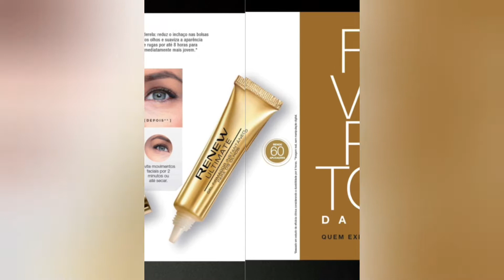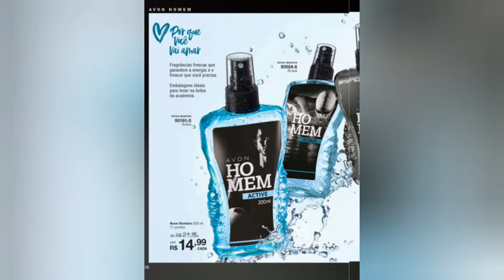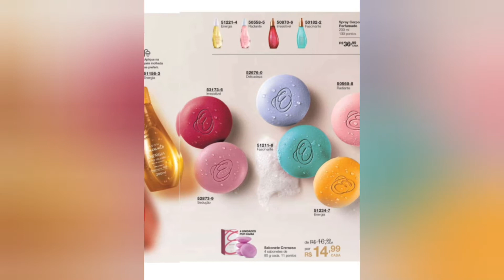Catálogo Avon campanha 18/2019